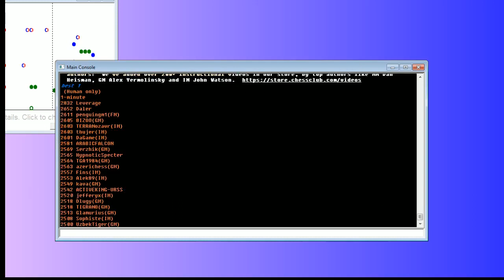Bullet Chess #29: 14 games in the ICC 1-minute pool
Opponents include SPARNALIQ, IM Aco Alvir, GM narkissos,  FM Jason Cao, and GM Slavko Cicack.

Final score: 8 wins, 5 losses, 1 draw.